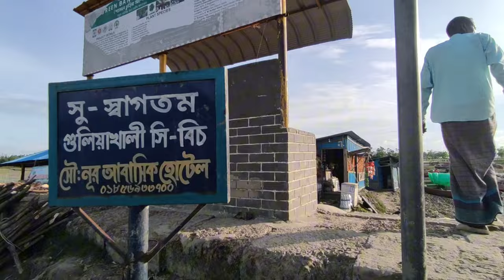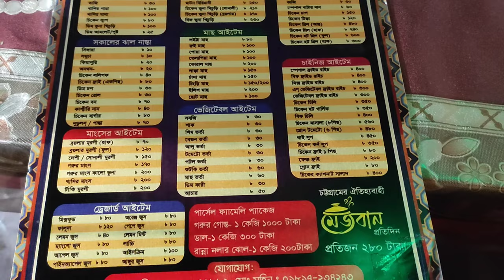গুলিয়াখালী সী- বীচ,চট্টগ্রাম। Guliyakhali sea beach,Chittagong. ST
চট্টগ্রাম পতেংগা থেকে গুলিয়াখালি সী - বীচ ভ্রমন।কেমন ছিলো দিনটি।আর কেমনই বা গুলিয়াখালী সী-বীচ, সেই সব কিছু নিয়ে আজকের ভিডিওটি,আশা করি সবার ভালো লাগবে।ধন্যবাদ। ❤